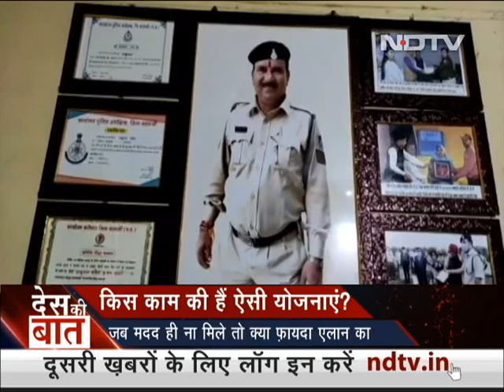Des Ki Baat: CBI Files Fresh Case In Akhilesh Yadav's Gomti River Project, Raids Over 40 Places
Des Ki Baat - July 5, 2021: The CBI today filed a fresh case in connection with the alleged irregularities in the 1,500 crore Gomti riverfront development project in Uttar Pradesh's capital Lucknow. The project was carried out by the previous Samajwadi Party government but the then Chief Minister Akhilesh Yadav is not named as an accused in the case. This is the second FIR related to the project by the premier investigation agency. Searches are underway at around 42 locations, including 40 in UP, one each in Rajasthan and Kolkata. The raids, which began early in the morning, are also underway at the premises of three chief engineers and six superintendent engineers of the project. (Audio in Hindi)